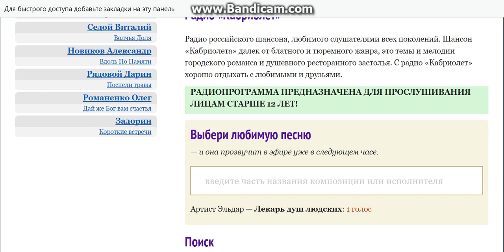Эльдар Артист на радио Кабриолет с песней Лекарь душ людских